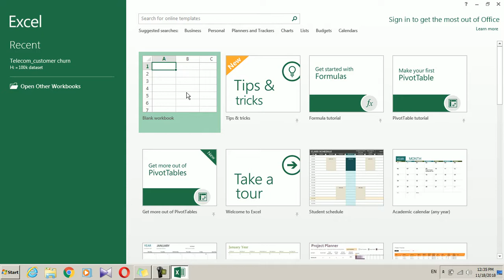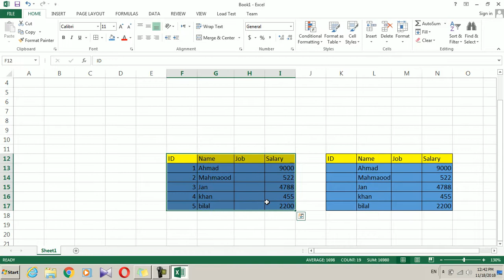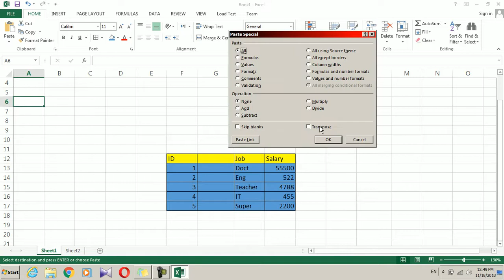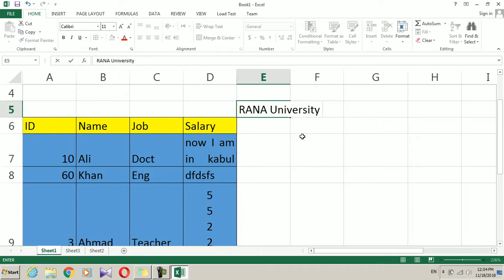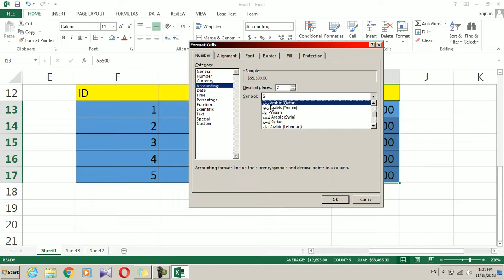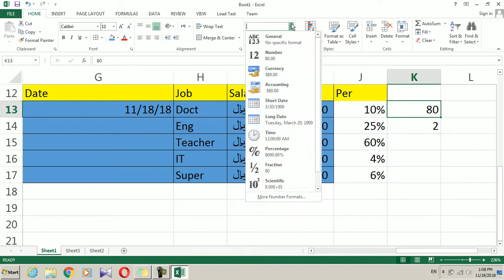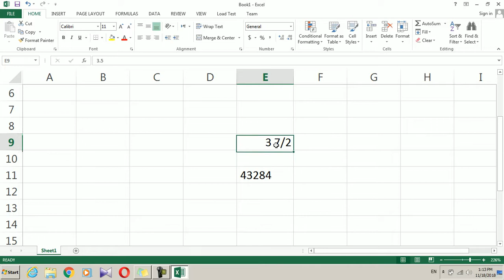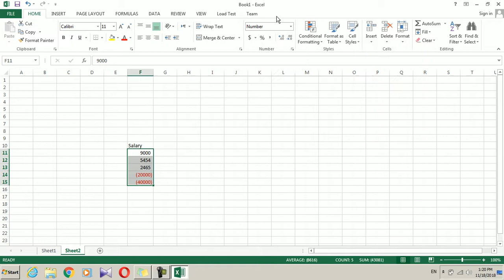How to use Past Special and Numbers in Ms Excel Using Pashto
How to Past Special and Numbers in Ms. Excel Using Pashto